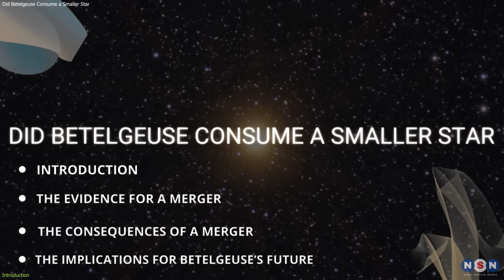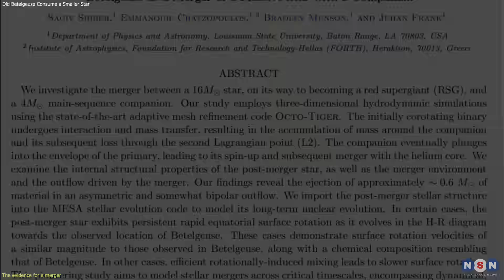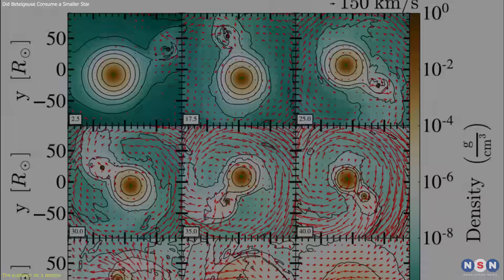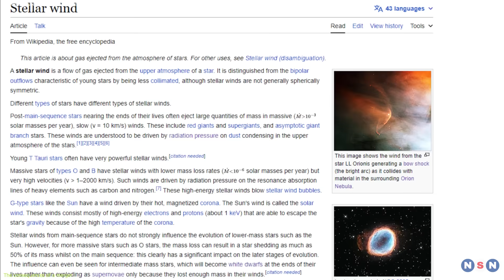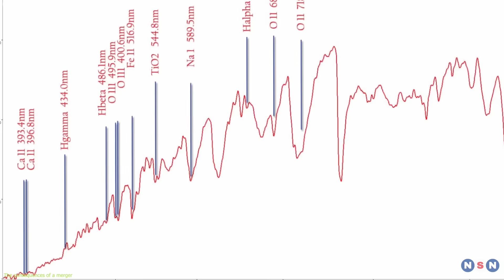Surprise! Betelgeuse May Have Swallowed Another star, and yet it Could Explode at any time.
In this episode, we explore the possibility that Betelgeuse, one of the brightest and most mysterious stars in the sky, may have consumed a smaller companion star in the past. We discuss how this could explain some of its unusual features, such as its fast rotation, its asymmetrical shape, and its dimming episodes. We also talk about what this means for Betelgeuse’s future as a supernova and how we can observe this fascinating star in the sky. Join us as we uncover the secrets and mysteries of Betelgeuse, a star that never fails to surprise us.

Chapters:
00:00 Introduction
00:57 The evidence for a merger
02:52 The consequences of a merger
05:56 The implications for Betelgeuse’s future
08:43 Outro
08:58 Enjoy